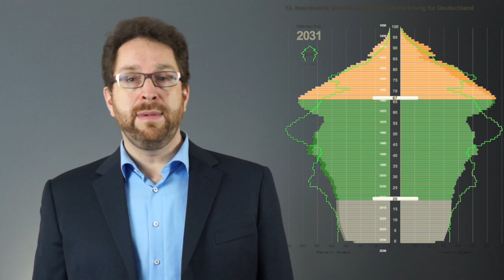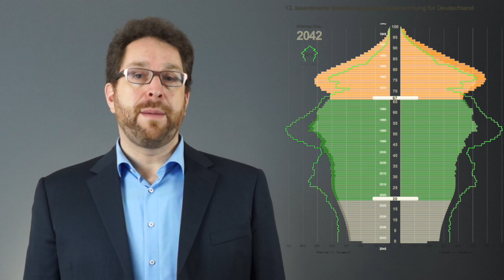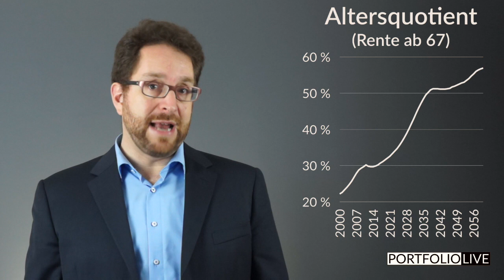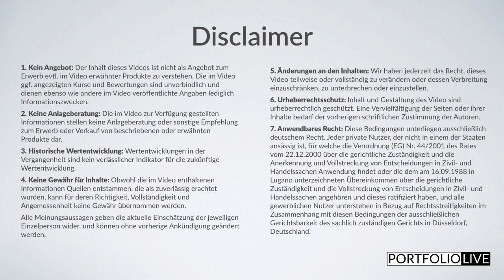Warum die Alterspyramide für uns so wichtig ist! (#40)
In dieser Epsiode schauen wir uns die Alterspyramide in Deutschland und ihre Prognose bis 2040 an: Eine neue Rentendiskussion ist nicht zu vermeiden.